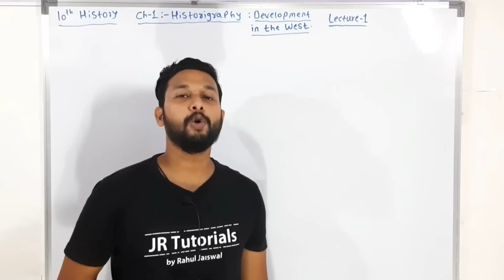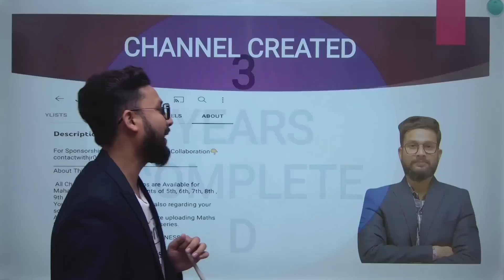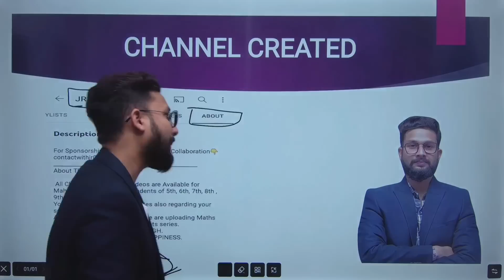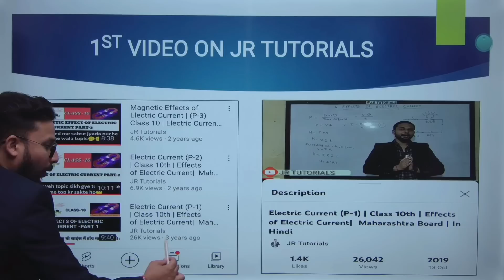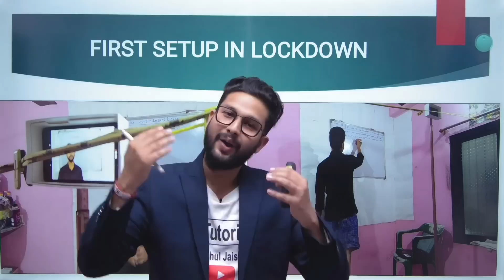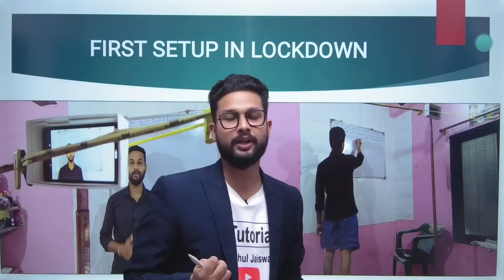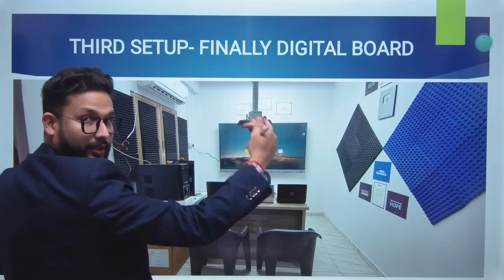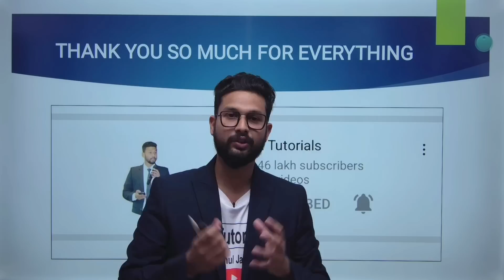3 Years Completed of JR Tutorials | Journey of JR Tutorials